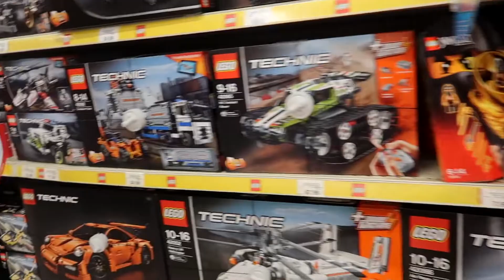KINETIC SAND AND THE TRAFFORD CENTRE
We go in search of "Kinetic Sand" nip to the shops and get ready for our Date Night at the Trafford Centre!